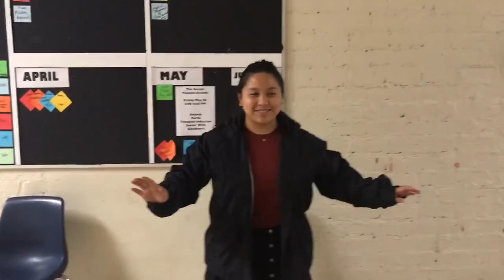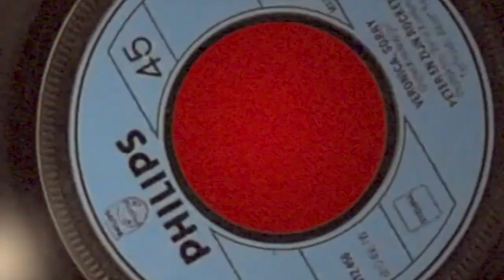The Vlogging Chaperone! Week #5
Thanks to Pouya and Alan!

Shot and edited by Lauren Aviram